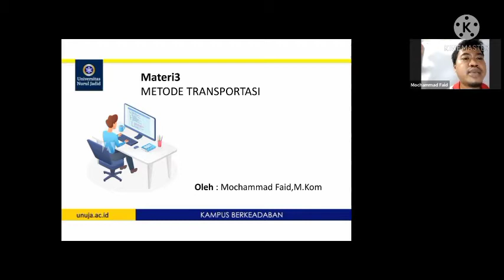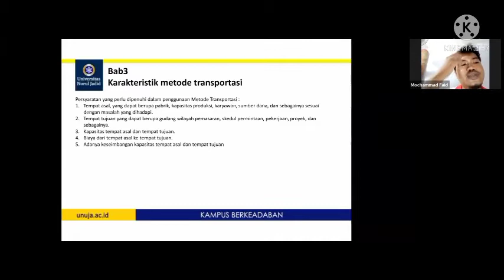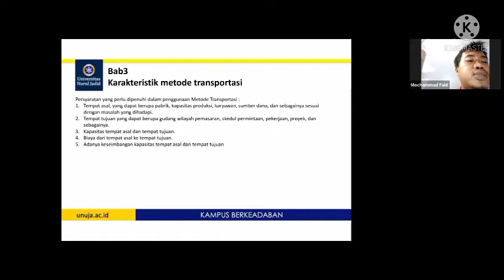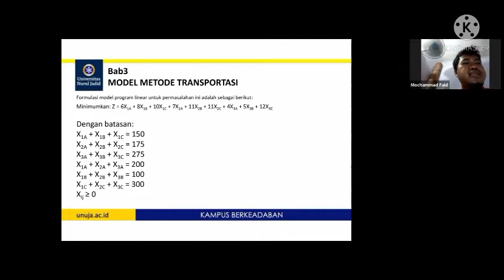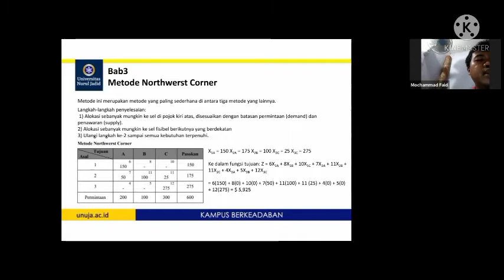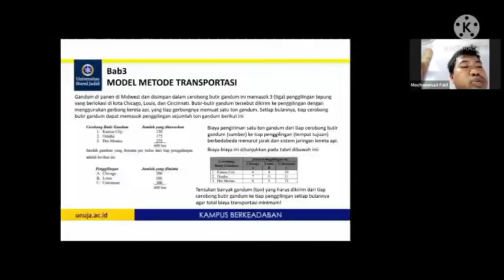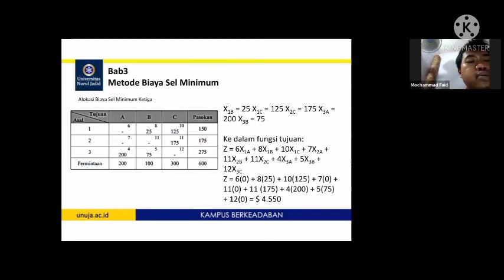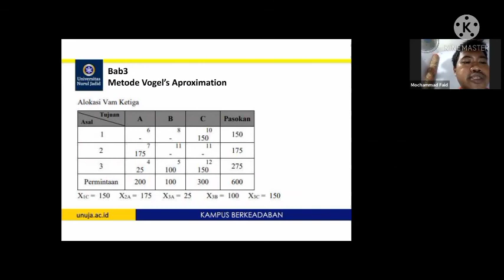METODE TRANSPORTASI NWC, Biaya Sel Minimum, dan Vogel’s Aproximation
Metode Transportasi (Transportation) merupakan bagian
dari topik program linier yang secara khusus membahas tentang
alokasi dari tempat asal ke tempat tujuan agar biaya
alokasi/distribusi minimum.
Banyak sekali kegunaan dari metode transportasi, terutama
dapat diaplikasikan dalam menyelesaikan masalah seperti:
 Skedul pengiriman dari pabrik ke lokasi gudang atau wilayah
pemasaran.
 Penentuan lokasi pabrik.
 Penentuan daerah/wilayah penjualan
 Skedul produksi
 Penugasan karyawan/mesin
 Penempatan layout fasilitas/mesin
 Seleksi proyek maupun sub kontraktor, dan lain-lain